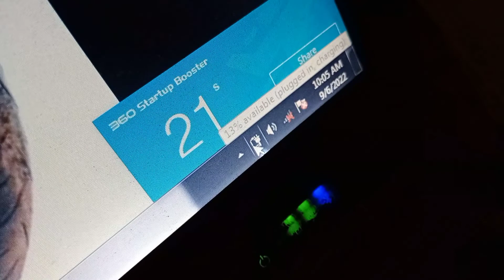लॅपटॉप ची बैटरी खराब झाली होती.|नवीन घ्यावी लागली.| नविन कोणता घ्यायचा.@RBKMH09vlogs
लॅपटॉप ची बैटरी खराब झाली होती.|नवीन घ्यावी लागली.| नविन कोणता घ्यायचा.‎@RBKMH09 vlogs

लॅपटॉप बैटरी प्राब्लम
laptop battery problem

battery for laptop
लॅपटॉप बैटरी

लॅपटॉप बैटरी चे पार्ट
laptop battery parts

cost of changing battery
खर्च बैटरी चा

लॅपटॉप बैटरी मार्केट
laptop battery market

battery for this laptop
या लॅपटॉपची बैटरी

compatible battery
मिळती जुळती बैटरी